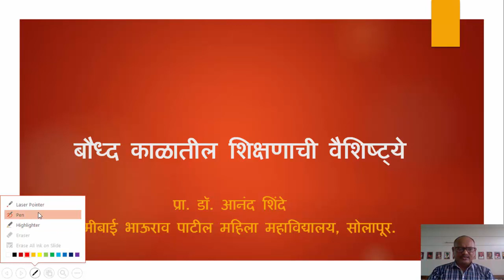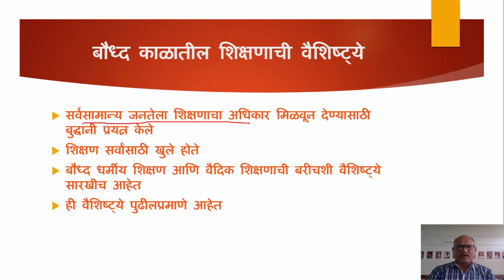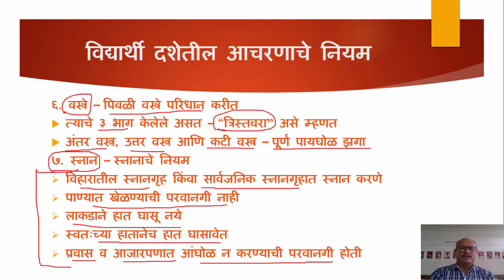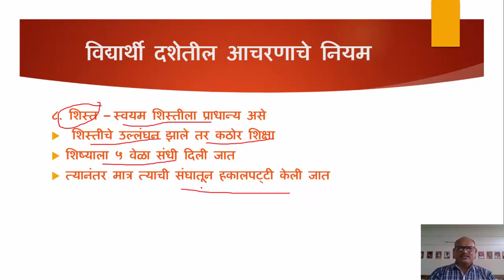बौद्ध काळातील शिक्षणाची वैशिष्ट्ये भाग १ - डॉ. आनंद शिंदे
Characteristics of Education in Buddhist Period - Part 1